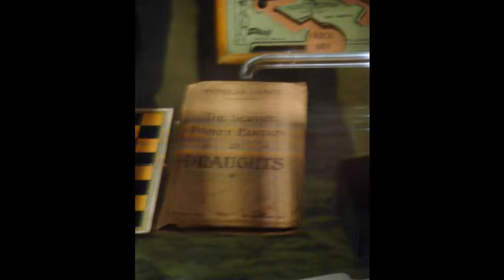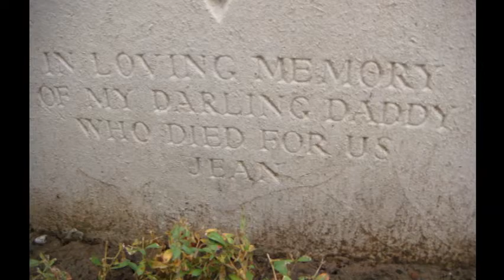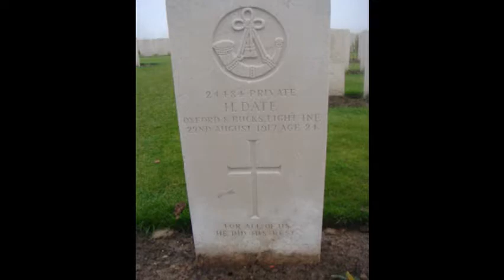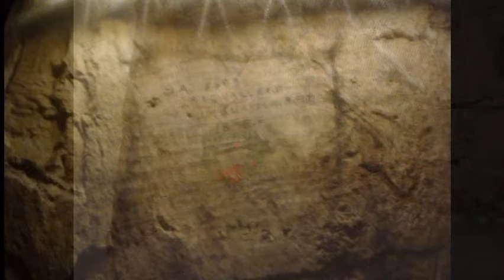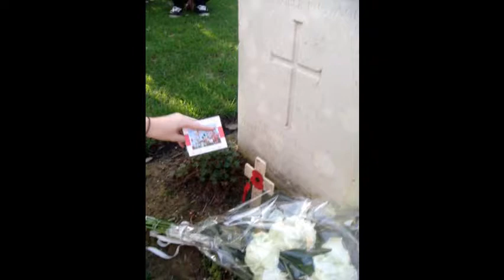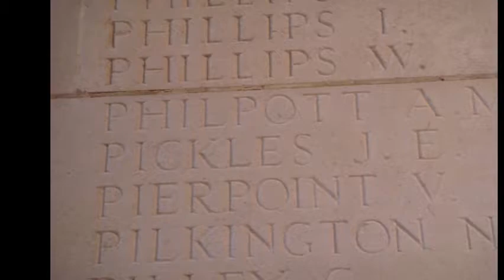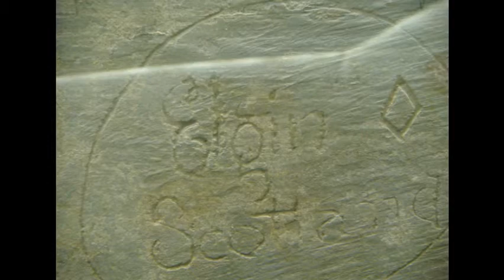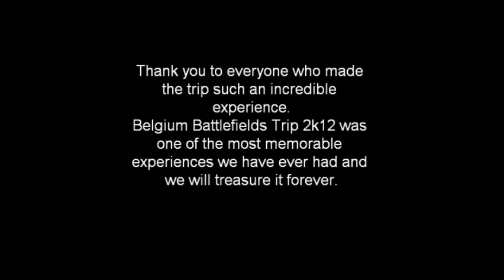Faringdon Battlefields Trip 2012.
This is my battlefields trip 2012 we went to belguim and france to visit many relatives and to get a brief concept of the Great War.
Hopefully this video will show you just a snapshot into the laughter and tears that we went through.
It was an incredible trip.
No music used in here is my own and all copyright goes to original artists.